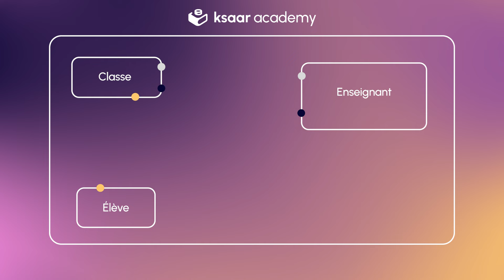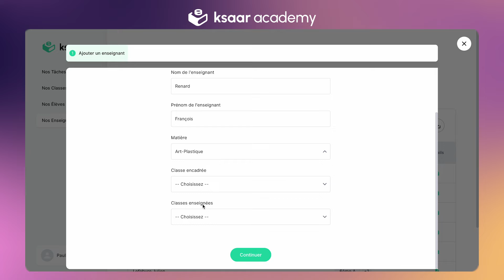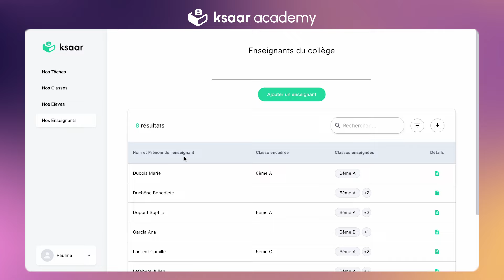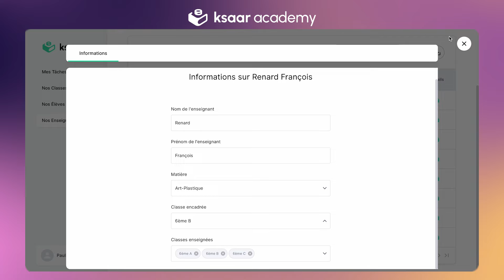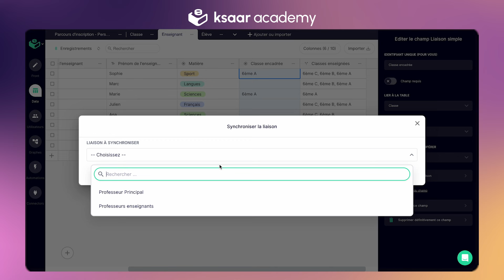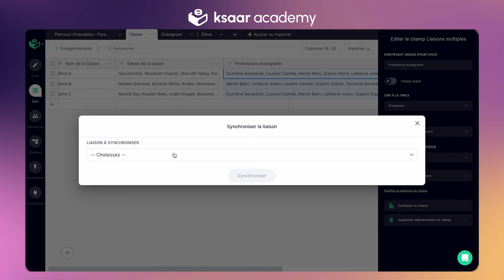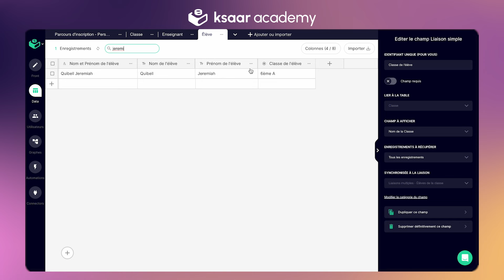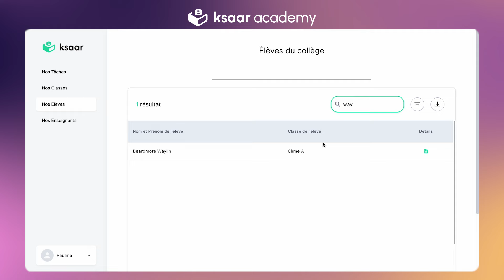Les liaisons synchrones - Ksaar no code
Apprenez à prendre en main les liaisons synchrones avec Pauline dans cette vidéo.

Chapitres :
0:00 : Mettre à jour la base de donnée sans liaison synchrone
3:38 : Résolution des conflits grâce aux liaisons synchrones
6:02 : Comment créer des liaisons synchrones ?

👉 N'hésitez pas à nous laisser vos retours et à poser vos questions sous la vidéo
À très vite pour de nouvelles features chez Ksaar !